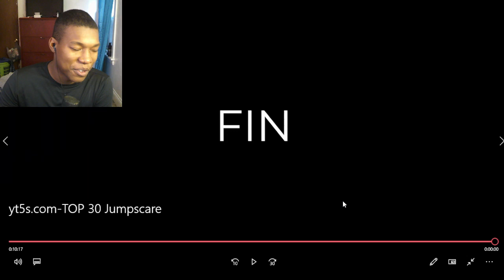TOP 30 Jumpscare & WTF Moments in ALAN WAKE 2 REACTION